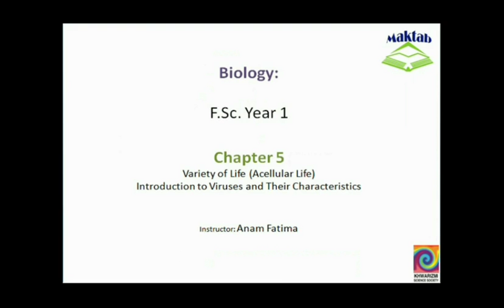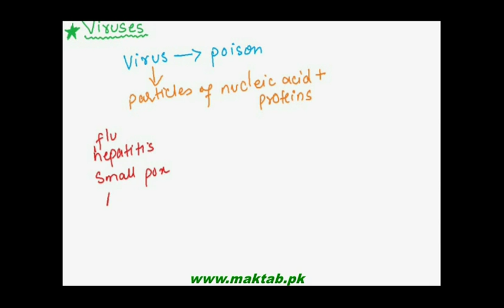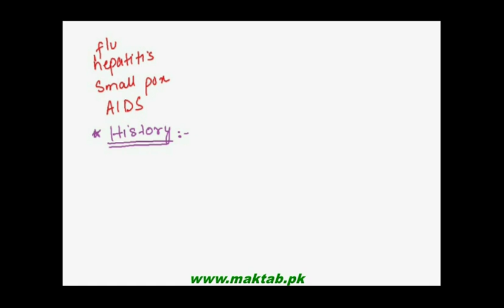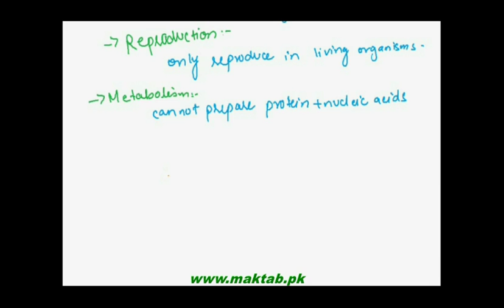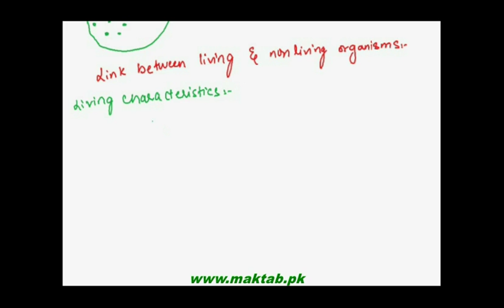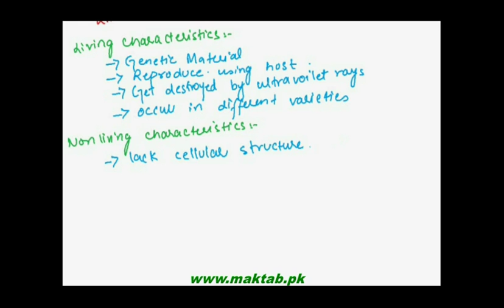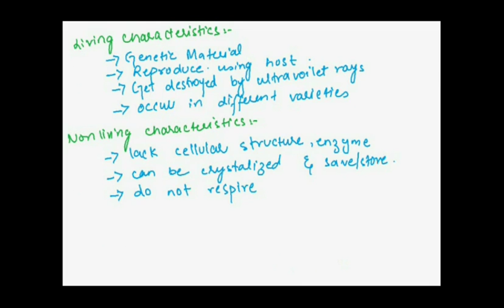FSc Biology Book1, CH 5, LEC 5: Introduction to Viruses and Their Characteristics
This video lecture from Variety of Life (F.Sc. first year Biology) covers the introduction o Viruses, History of Viruses, some common viral diseases, general characteristics, living and non living characteristics of Viruses. Find more e-learning material and educational video lectures in Urdu at maktab.pk. These videos are free to use for promotional and commercial purpose by keeping the credits to Maktab.